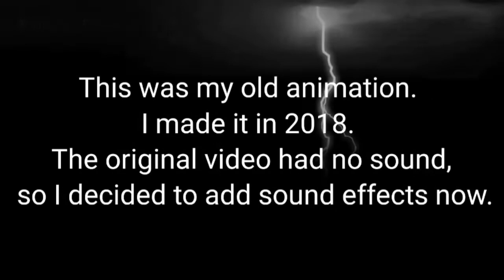(OLD +sfx) Triceratops Vs Tyrannosaurus Rex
my old animation